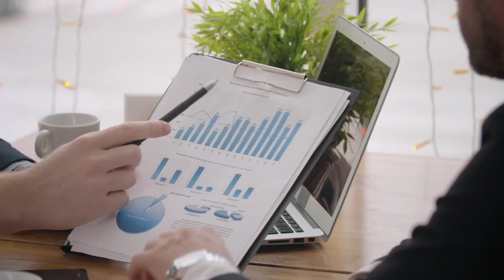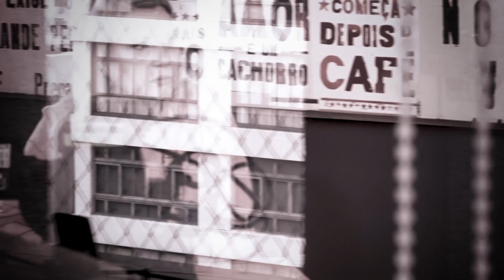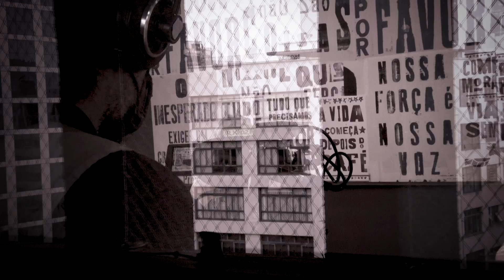Startups de crédito rural - Economia 360, Como Financiar sua Safra - ep. 1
Startups de crédito rural são tema do primeiro episódio, apresentado por Suelen Farias. O programa também mostra a revolução digital no campo e a sucessão familiar.

O convidado para falar sobre o tema da semana é Francisco Jardim, sócio da SP Ventures, empresa no segmento de investimentos de venture capital em agfood tech na América Latina. Nos últimos anos, as agtechs, empresas que promovem inovações no setor do agronegócio por meio de novas tecnologias aplicadas no campo, têm ganhado notoriedade. “Não existe um modelo único de negócios dessas empresas. Temos vários modelos, ângulos, pontos de vista, teses diferentes, todas elas focadas em trazer eficiência através da tecnologia para o processo de intermediação financeira para o produtor rural, basicamente levar crédito e seguro agrícola, que são as duas grandes verticais”, afirma Jardim. De acordo com levantamento realizado em conjunto pela Empresa Brasileira de Pesquisa Agropecuária (Embrapa), SP Ventures e consultoria Homo Ludens, o Brasil possui atualmente 1.125 agtechs, das quais 24 foram classificadas como serviços financeiros. O estudo foi divulgado em 2019.

O mapeamento concluiu ainda que o Brasil é um dos principais mercados de agtechs no mundo, juntamente com Estados Unidos, China e Índia. Considerando a grande representatividade e potencialidade do setor agropecuário brasileiro, o mercado de soluções tecnológicas para o agronegócio é tido como muito promissor, ao longo de todas as etapas da cadeia.

Assista também pela sua TV:
NET: 185 e 685
Sky: 164
OiTV: 179
ClaroTV: 185
Parabólica Analógica: banda C na Star One C2
Parabólica Digital: Star One C2